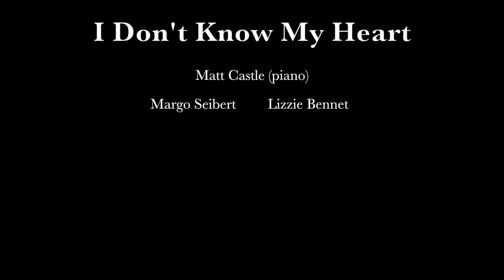I Don't Know My Heart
Margo Seibert performs "I Don't know my Heart" from Pride & Prejudice-the Musical in concert at Feinstein's/54 Below, NYC in 2016. Music and lyrics by Lawrence Rush.

Sung by Margo Seibert

Matt Castle - piano